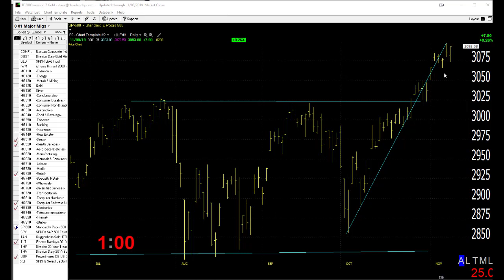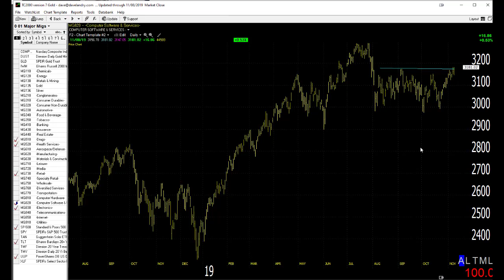11/11/19 Dave Landry's Market In A Minute-Continue To Look To Get Long, But Wait For Entries